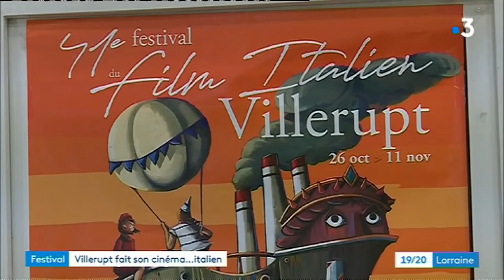Spéciale Festival du Film Italien de Villerupt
Villerupt fait son cinéma (italien)